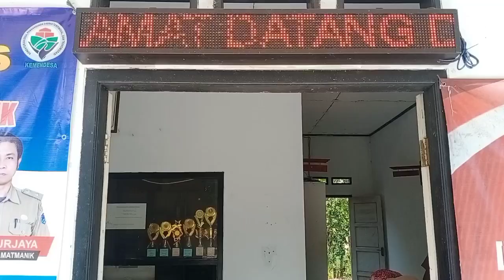Waduh Ada Apa Puluhan Warga Miskin Datangi Kantor Desa Kramat Manik Angsana Pandeglang